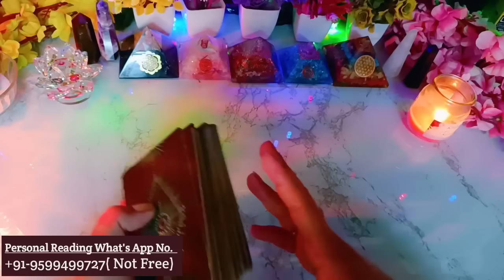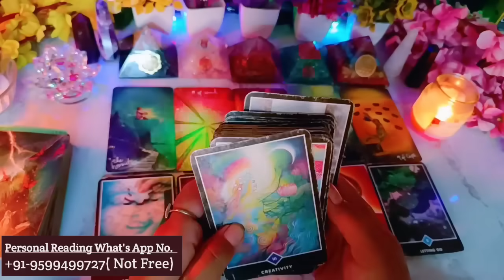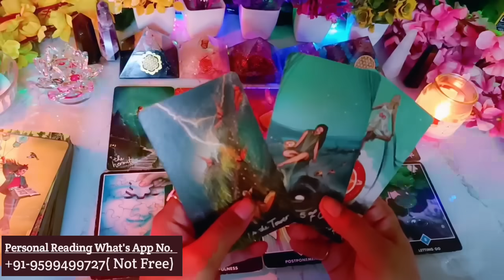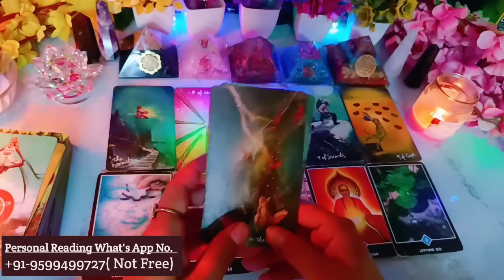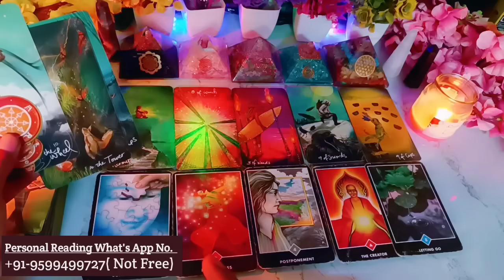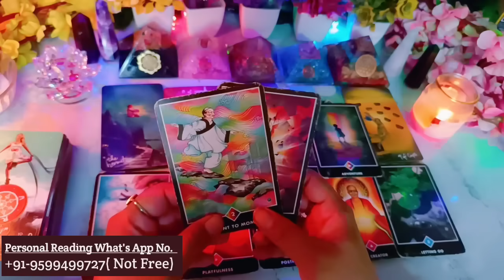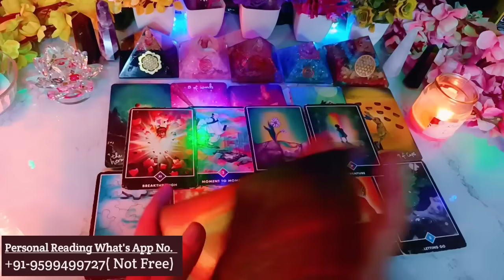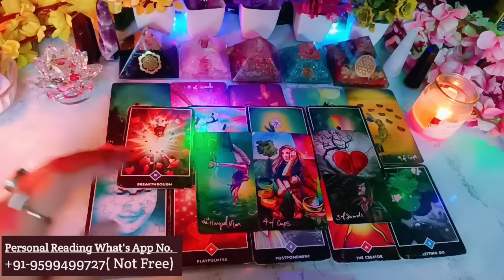Current Feelings Tarot Hindi💘Timeless Reading🌺Tarot 🥰Love Reading🌞Next Action🎯Today Tarot Reading